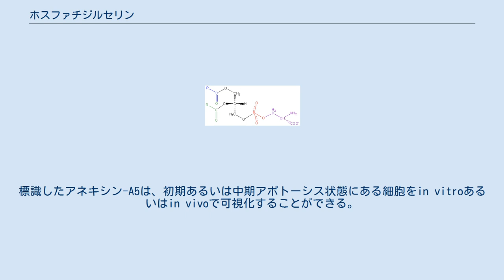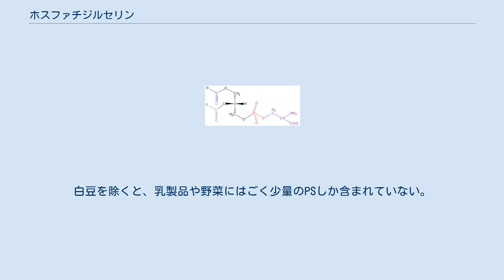ホスファチジルセリン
ホスファチジルセリン（Phosphatidylserine、略称: Ptd-L-SerあるいはPS）は、リン脂質の成分であり、通常はフリッパーゼと呼ばれる酵素によって細胞膜の内葉（細胞質側）に留められている。
細胞にアポトーシスが起こる時、ホスファチジルセリンは細胞膜の細胞質側にもはや制限されず、細胞の表面に露出するようになる。
後述される効用のためアメリカでは広くサプリメントとして普及している。
 ホスファチジルセリンの生合成 バクテリアにおいて、ホスファチジルセリンはアミノ酸のセリンとCDP（シチジン二リン酸）によって活性化されたホスファチジン酸が縮合することによって生合成される。
ほ乳類では、ホスファチジルセリンはホスファチジルコリンやホスファチジルエタノールアミンの塩基交換反応によって生産される。
逆にホスファチジルセリンからホスファチジルコリンやホスファチジルエタノールアミンを得ることもできるが、動物ではこのホスファチジルセリンからホスファチジルコリンが生成する経路は肝臓でのみ起こる。
 アネキシン-A5はPSに対して非常に強い結合親和性を持つ天然のタンパク質である。
標識したアネキシン-A5は、初期あるいは中期アポトーシス状態にある細胞をin vitroあるいはin vivoで可視化することができる。
その他のPS結合タンパク質にはMfge8がある。
 テクネチウム標識されたアネキシン-A5によって、細胞分裂とアポトーシスの頻度が高い病態を示す病的状態にある悪性腫瘍と、アポトーシスの頻度が小さい良性腫瘍を区別することができる。
 初期の研究では、ホスファチジルセリンはウシの脳から精製されていた。
現在市販されている製品は、狂牛病への懸念からキャベツあるいはダイズから作られている。
植物原料の製品においてセリンに結合している脂肪酸は、同一ではないが同様の化学構造を有しており、感染の危険性がない。
 ラットを用いた予備的研究では、3つの行動試験のうち1つでダイズ製品がウシ由来のものと同等に効果があったことが示されている。
 FDAは、ホスファチジルセリンに「限定的健康強調表示 (qualified health claim)」の地位を与えている。
これによって、「ホスファチジルセリンの摂取は高齢者の認知症のリスクを低減するかもしれない」、「ホスファチジルセリンの摂取は高齢者の認知機能障害のリスクを低減するかもしれない」といった内容を、「ごく限られた・予備的な科学研究がホスファチジルセリンが高齢者の認知機能障害のリスクを低減するかもしれないことを示唆しています。FDAはこの主張を支持する科学的証拠はほとんど存在しないと結論付けています」との免責条項付きで表示することが許可されている。
 サイクリングやウェイトトレーニング、ゴルフ、耐久運転に関わる運動選手において、PSは認知機能やパフォーマンス、ストレスへの内分泌反応、筋肉損傷の低減、運動後の苦痛を低減し幸福感を改善することが示されている。
PSは、運動が誘導するコルチゾール濃度の増加を用量依存的に鈍化させることによって、戦闘運動によって誘導されるストレスに対する有効なサプリメントであることが報告されている。
1日800 mgおよび600 mgのPSを10日間摂取するとコルチゾール濃度の増加が弱まるものの、低用量 (400 mg) ではこの効果は認められていない。
PSの補給は、運動選手に望ましいホルモンバランスを促し、オーバートレーニングやオーバーストレッチングに付随して起こる生理的劣化を弱めるかもしれない。
最近の研究では、PSが 精神的ストレス状態にある若者集団において気分を高揚させ、ゴルフ選手のストレス耐性を増強することによってティーオフの間の正確性を改善することが示されている。
 最初の予備研究は、PS補給が注意欠陥・多動性障害 (ADHD) を持つ子供に有益かもしれないことが示された。
追跡研究はこの発見を裏付けた。
この研究では、1日200 mgのPSを2ヶ月間補給された子供においてADHD症状の有意な改善が見られることが明らかにされた。
 伝統的に、PSサプリメントはウシ大脳皮質 (BC-PS) に由来していた。
しかしながら、感染性疾患が伝搬する可能性のため、安全と考えられる代替品としてダイズ由来のPS (S-PS) が確立されている。
ダイズ由来PSは「一般に安全と認められる」(GRAS) とされており、1日200 m...